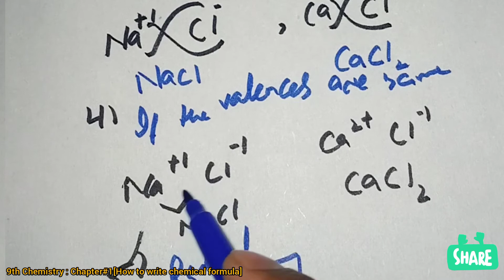How to write chemical formula | 9th Chemistry-Chapter #1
9th Chemistry | Chapter # 1

In this lecture you will study about